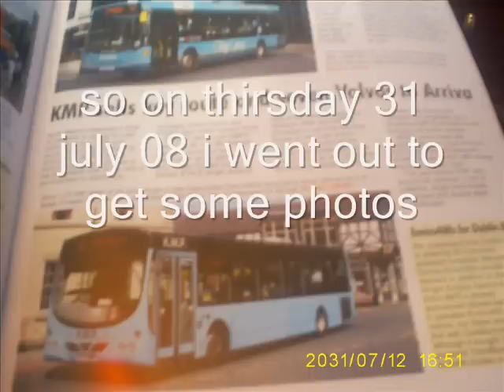kmp bus fairwell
the last of the kmps